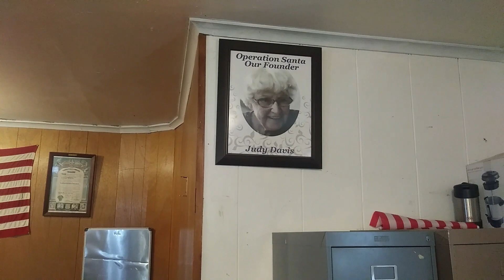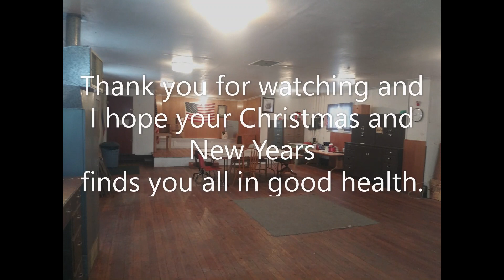We supply Christmas for over 220 kids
Nothing better than to give back to the community.
This is a non profit that we took over a few years ago. No one is paid a dime, it's all volunteered time. Our community really makes it possible for this to happen. We have the best volunteers. Our motto is every child should wake up Christmas morning knowing Santa didn't forget them.